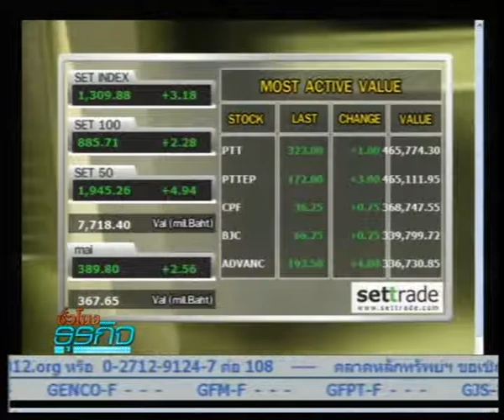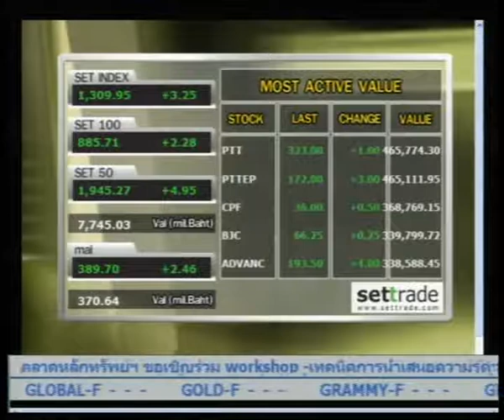ชั่วโมงธุรกิจ 6-11-55 วิเคราะห์หุ้น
สัมภาษณ์นักวิเคราะห์ : หุ้นรายวัน กับคุณเจริญ   เอี่ยมพัฒนธรรม รองกรรมการผู้จัดการ บล. เคทีซีมิโก้